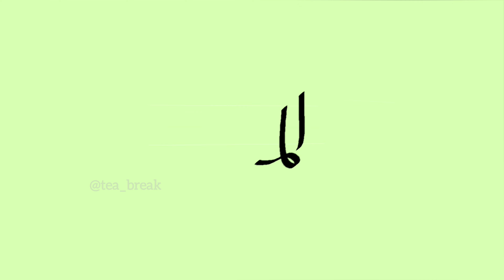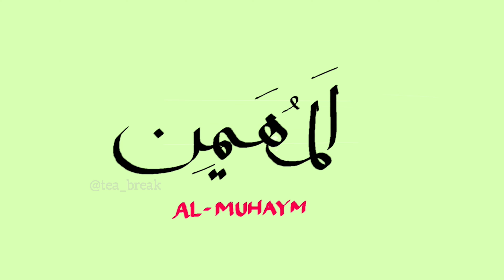The 99 Names of Allah (SWT) | Al Muhaymin (7/99) Al-Asma-ul-Husna |Arabic Calligraphy for Beginners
How to Write Allah Name " Al Muhaymin" in Arabic Calligraphy for absolute beginners | ipad Arabic calligraphy tutorial